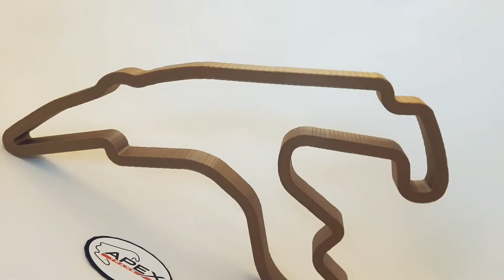Spa-Francorchamps circuit replica wall art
Spa-Francorchamps is one of the classic race circuits beloved by drivers and spectators alike, where today the true essence of speed can be explored in spectacular style on a safe and modern facility. However, it hasn't always been like this; in its original incarnation, Spa was a circuit truly to be feared as it posed dangers almost like no other. Fast straights, sweeping corners and unpredictable weather could combine to create a lethal combination – and too often did.

Motor racing had become increasingly popular in Belgium after the First World War and the Ardennes region hosted a number of races before the spotlight fell on the roads around the town of Spa-Francorchamps – until then more famous for its healing waters. The combination of long straights and rolling countryside seemed perfect for the new sport, offering the chance to attain high speeds. Attempts were made to organise the first race in 1921, but these foundered when there was only one entered car.